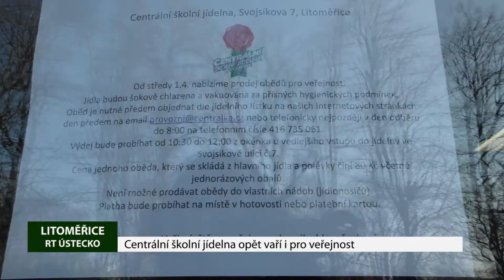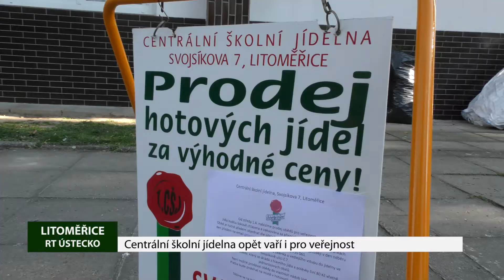Centrální školní jídelna opět vaří i pro veřejnost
Obědy pro veřejnost začala od prvního dubna opět vařit  a prodávat Centrální školní jídelna Litoměřice. Organizace, která je příspěvkovou organizací města, tímto způsobem hodlá využít volných kapacit. Od uzavření základních škol totiž zabezpečovala pouze závodní stravování firem. Běžný provoz ale zatím není možný.